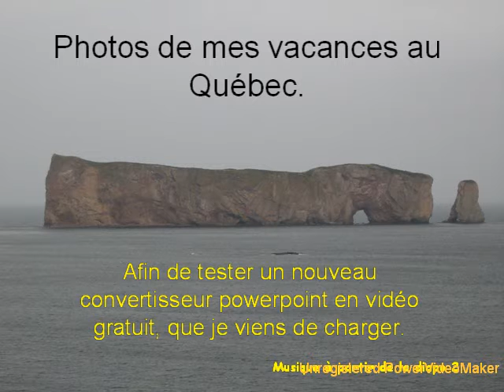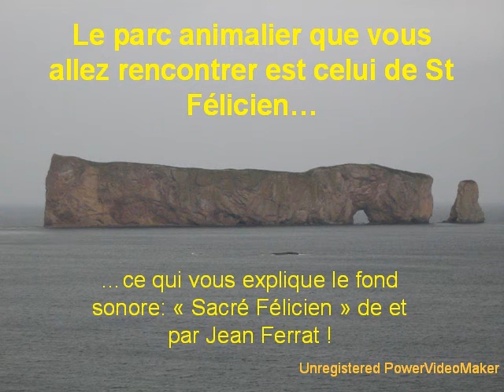Photos de mes vacances au Québec 01 27 19 57 wmv